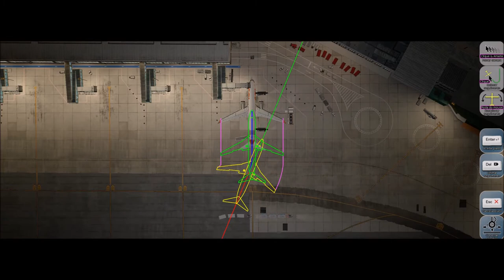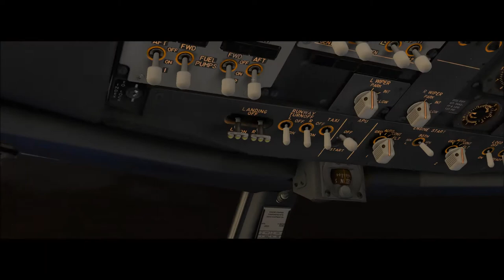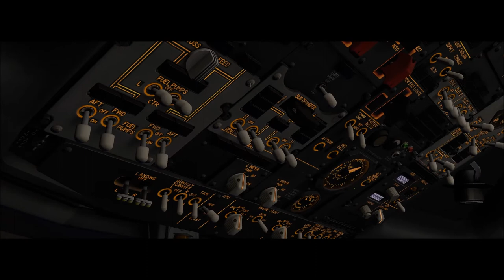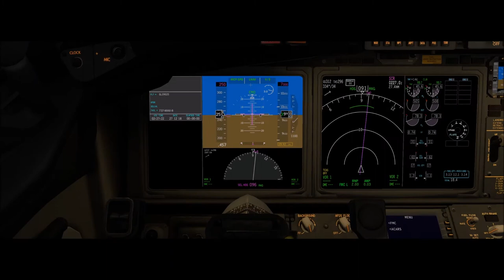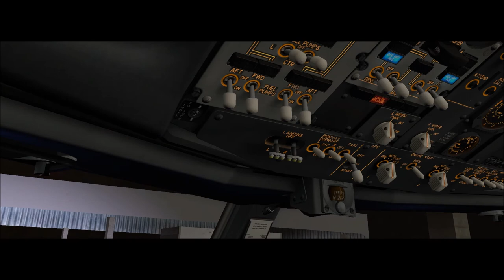X-Plane 11 #175 Boeing 737Max 8 Gol São Paulo (SBSP) Rio De Janeiro (SBGL)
▬▬▬▬▬▬▬▬▬ஜ۩۞۩ஜ▬▬▬▬▬▬▬▬▬▬
Mais Informações Logo a Baixo
▬▬▬▬▬▬▬▬▬ஜ۩۞۩ஜ▬▬▬▬▬▬▬▬▬▬